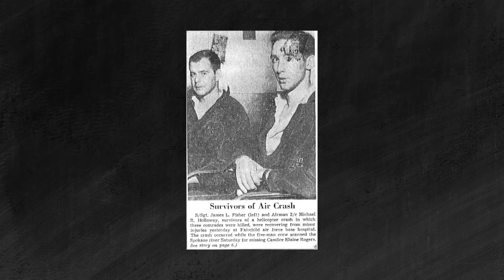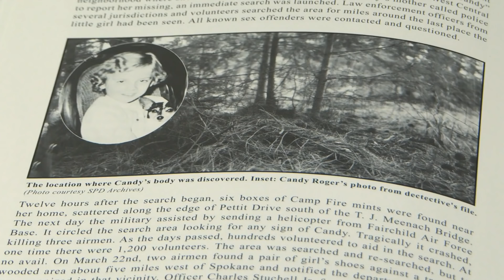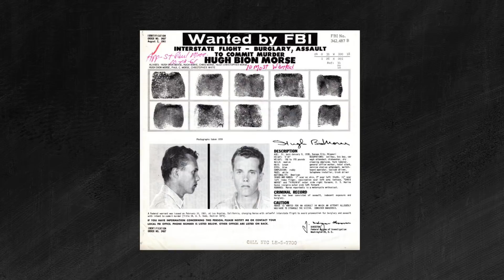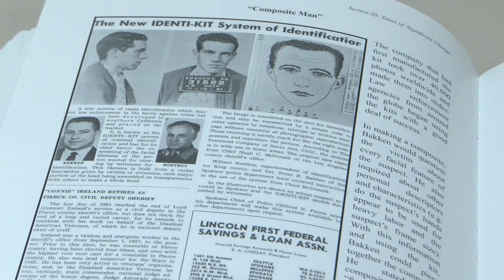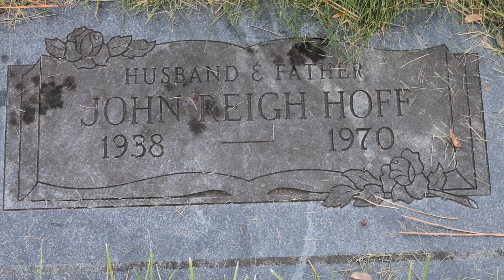SOLUCIONADO 62 ANOS DEPOIS EM 2021 | CASO CANDY ROGERS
Conheça o caso da garotinha que foi assassinada e graças a tecnologia seu caso foi solucionado em 2021.

s2